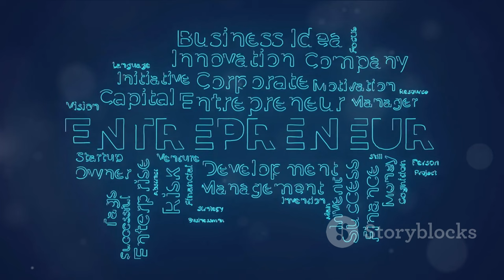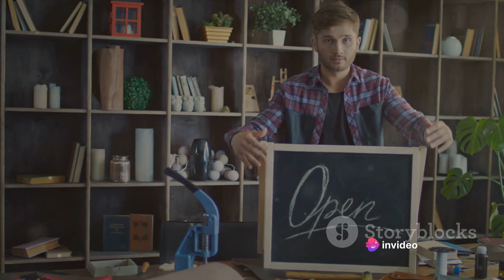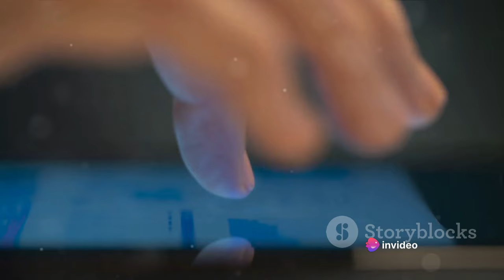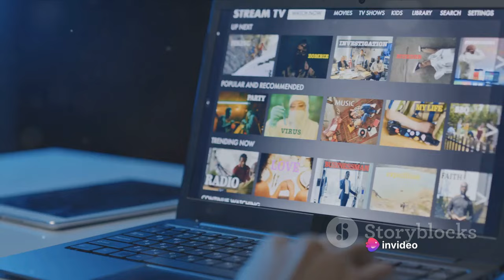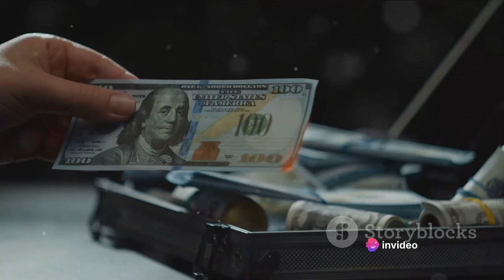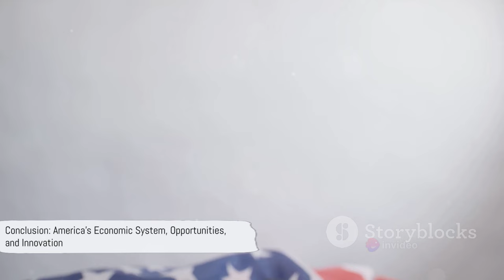Why are absolutely all Americans so much richer than people in other countries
In this thought-provoking video, we delve into the fascinating realm of economics and take a closer look at the factors that contribute to the perceived wealth of Americans in comparison to other nations. Join us on this exploratory journey as we analyze the economic landscape, uncover hidden insights, and unveil the intricate dynamics at play. With keywords like "economic factors," "perceived wealth," and "Americans compared to other nations," this video is a must-watch for anyone seeking a deeper understanding of our global economic system.
See Less

OUTLINE:
00:00:00
The Provocative Question

00:00:32
An Overview of American Wealth

00:02:24
The American Economic System

00:04:13
Opportunities and Productivity

00:06:15
The Role of Innovation

00:08:25
Concluding Thoughts